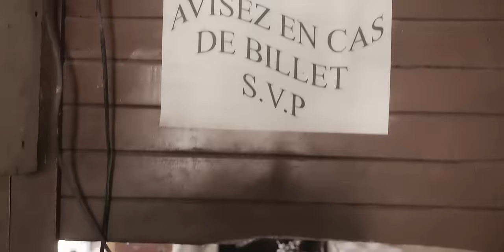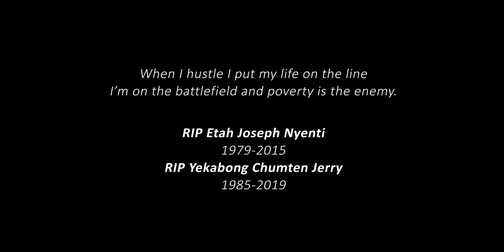Tzy Panchak - Tomorrow (Official Video) ft. Vivid, Cleo Grae, Gasha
Hope is what we live for. The track Tomorrow reinforces the fact that no one knows what the future has inshore for us all. This collaboration features two formidable voices that were first introduced during the Na So campaign a couple months ago, Vivid and Cleo Grae. It also features a legendary and critically acclaimed vocalist Gasha who also recently featured on a project with Tzy Panchak titled Galilee. We appreciate your support as we continue to strive to deliver good music to your devices

Produced by Abztrumental
Directed by Chuzih.
Guest appearance by Kola Sucre
Douala, Cameroon